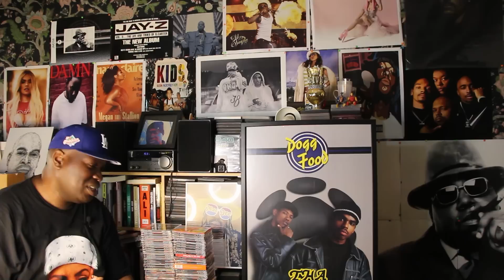Roule avec Driver spécial TDE ( le nouveau Death Row ? )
Tu peux commander mon nouvel EP en CD "congés payés" en collaboration avec Aelpéacha

Focus sur TDE le label qui produit les artistes à succès Kendrick Lamar, SZA, Schoolboy Q, Jay Rock...

Playlist TDE

1. Kendrick Lamar "Hiiipower"
2. Jay Rock "code red"
3. Schoolboy Q ft Kendrick Lamar "collard green"
4. Ab-Soul ft Mac Miller "the law"
5. SZA "kill Bill"
6. Reason "Westside "
7. SiR "D'evils"
8. Isaiah Rashad "headshots"
9. Kendrick Lamar ft Jay Rock "money trees "
10. Jay Rock "win"
11. Schoolboy Q ft Kanye West "that part "
12. Kendrick Lamar ft Travis Scott "big shot "